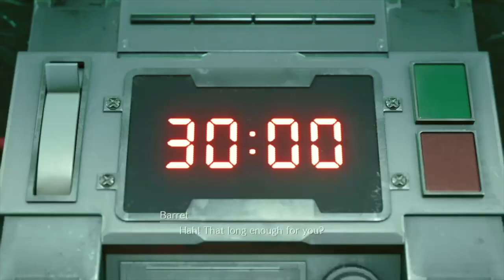Playing some more of this game :D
It's Final Fantasy VII Demo :D